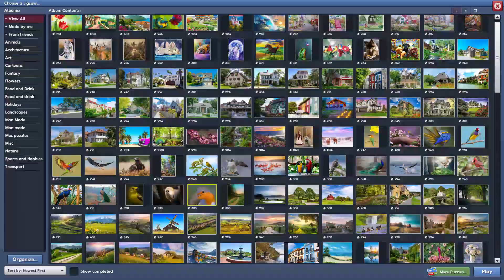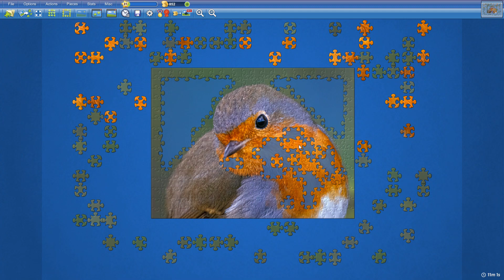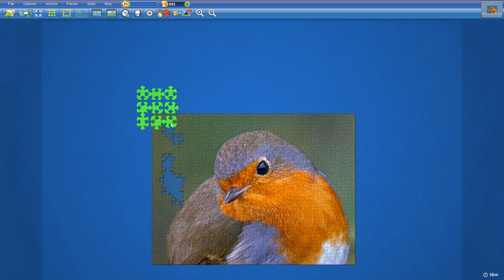Robin Closeup in 16min17s